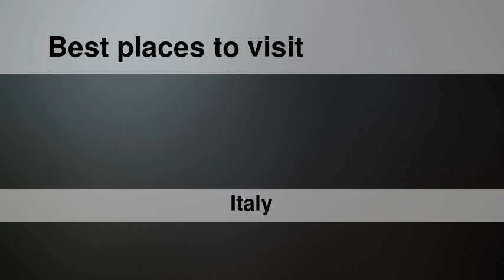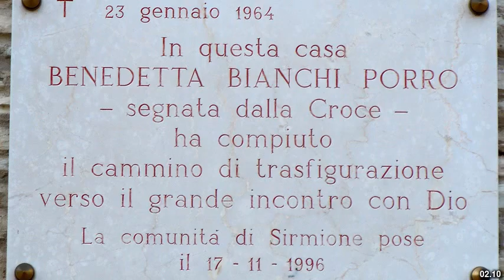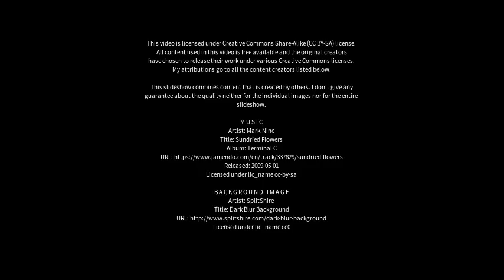Best places to visit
Best places to visit - Sirmione (Italy) Best places to visit - Slideshows from all over the world - City trips, nature pictures, etc.